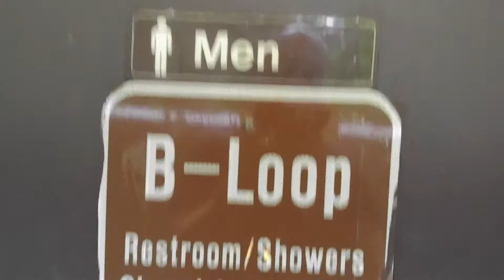Video of Greenbelt Park, MD from Eric P.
What you are about to see is graphic filth. BEWARE!!!

▶︎ Location location proximity!
Our layout - May 28 (memorial day)- 30th. Tent camping for 3 nights with 3 kids ages 12, 10, and 8. Campground was mostly empty, 1 other tenter and 3 RVs
Good -
1. Easy Check in - drive to your reserved site and done. If you just pull in with no reservation then you'll have to call or go online. Money is never taken at the campground, as it's a national park.
2. It's a National Park - which means you're supporting your national parks, they have interpretive programs and junior ranger for the kids!
3. The BEST PART - it's proximity to DC, whether you choose to drive or use the train it's soooo easy (take the train)
Time for the BAD
1. Cleanliness - this is why this campground gets such low marks. The bathrooms are disgusting...even after they are "cleaned". This was not our first stay here, each time they have been disgusting. We used baby wipes.
2. No hook ups - even with tent camping we like to be plugged in but no RV services are offered here.
3. No playground - There are hiking trails but really nothing for the kids to do in the campground itself.
4. Overall care of the facility - tall grass in the campgrounds means more ticks and other bugs. Just has a general neglected feel.